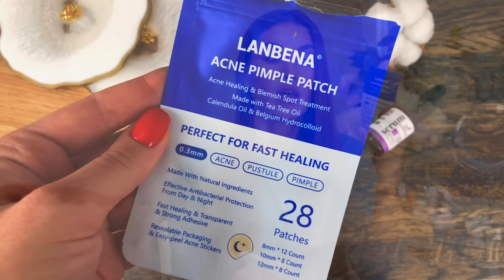🔥🔥 Как я Избавилась от Акне [Проблемная кожа]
В этом видео хочу показать средства по уходу за кожей лица, которые мне помогают побороть акне в период, когда меня сильно обсыпает. Кожа у меня не проблемная, но прыщи частые гости на моем лице. В этом видео вы увидите и тоники, сыворотки, кремы, маски и прочее

Ссылки для Вас:
1. Stridex, Одношаговое средство от угрей
2. Stopproblem Тонизирование и очищение Салициловый лосьон
3. NICOLE LABORATORY / Лосьон-контроль 3 в 1 против несовершенств для проблемной кожи
4. OrganicZone / Цветочная вода Полыни
5. Elizavecca, Пилинг Hell-Pore, AHA Fruit Toner
6. SAPPIO НАБОР ANTI - ACNE HEALING
7. ОЧИЩАЮЩИЙ ГЕЛЬ ДЛЯ УМЫВАНИЯ ANTI - ACNE
8. ИСЦЕЛЯЮЩИЙ СЕРУМ ANTI - ACNE
9. Artnaturals, Ретиноловая сыворотка, 10 мл
11. Cosmedica Skincare, Улучшенная сыворотка с 2,5% ретинолом
12. Yeouth, Увлажняющий крем с ретинолом и гиалуроновой кислотой, женьшенем и зеленым чаем
13. Some By Mi, AHA.BHA.PHA, 30 Days Miracle Starter Edition, 4 Piece Kit
14. Витекс Маска для лица F-control от прыщей антибактериальная Лаборатория
16. Накладки для удаления акне LANBENA
17. Cosrx, Пластыри от прыщей, 24 шт.
18. Some By Mi, 30 Days Miracle Clear Spot Patch